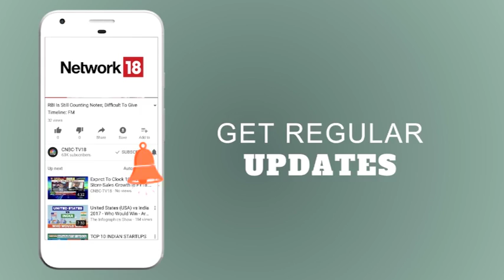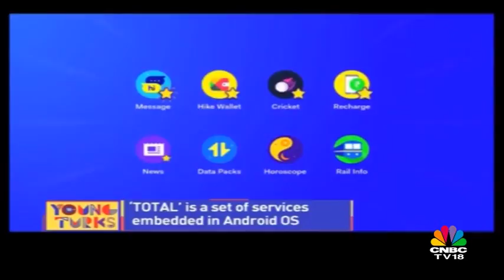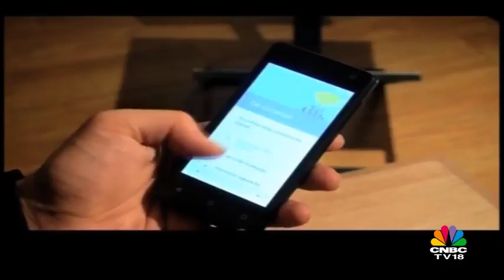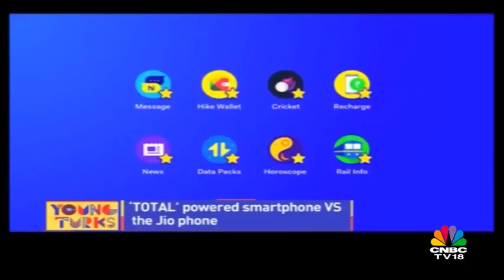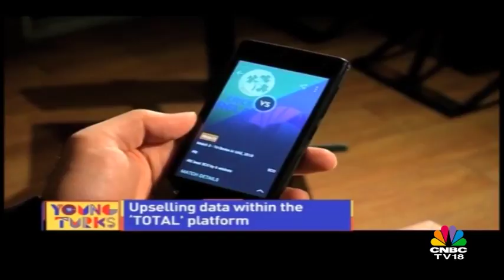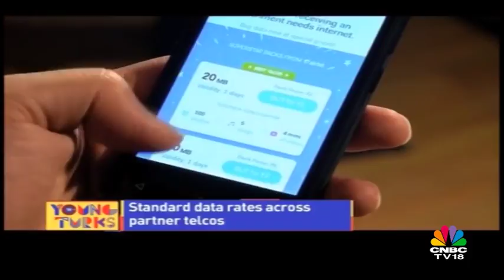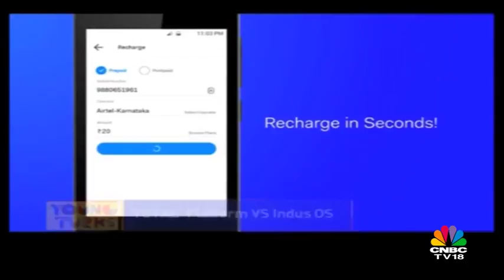Hike Users Can Now Chat, Read News Without Mobile Data | YOUNG TURKS | CNBC TV18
Home-grown messaging platform Hike on Wednesday announced the launch of a new service 'Total' that allows Android phone users to chat, read news, book train tickets, make payments and transfer money without mobile data